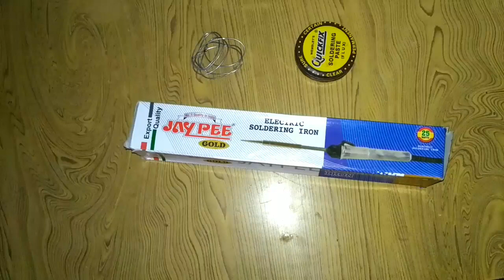Rs 50 New Soldering Iron